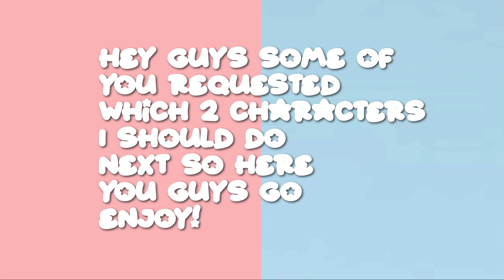Cinnamoroll vs my melody! 🌷⭐️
Not my photos!